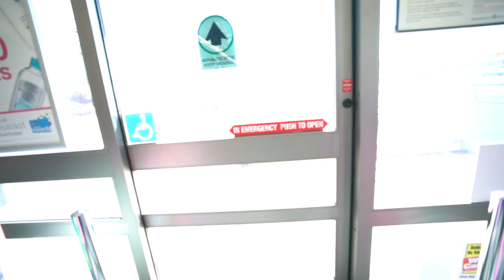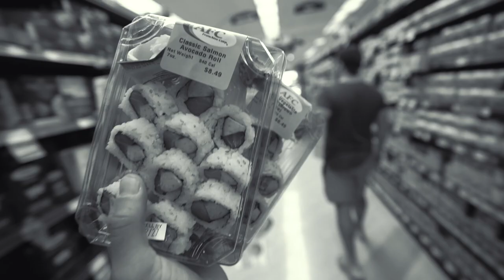Daily Vlogs Are BACK! | Brendan Meyers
Vlogs are coming back and guess what? You will witness...

- Transformations
- Motivation
- Workouts
- Cooking Tutorials
- Collaborations
- Traveling
- Epic Edits
- Hot girs (lol)

Awesome help from @functionallyNakedPhotography

1515 7TH ST., #381.
SANTA MONICA, CA
90401